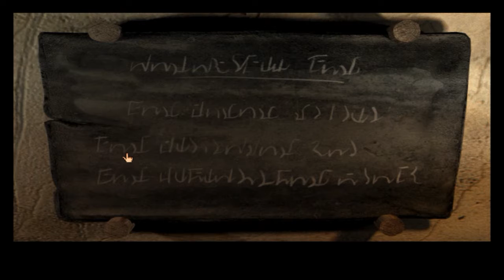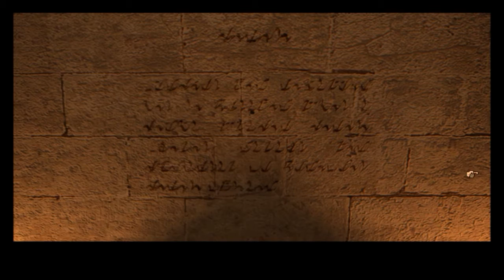Riven The Sequel To Myst (Blind) | Part 4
Riven The Sequel To Myst (Blind) | Part 4 reupload.

Thank you all so much for watching! I wouldn't keep going without your support.